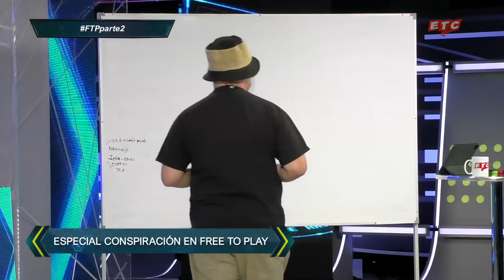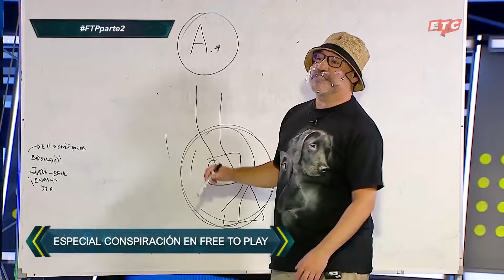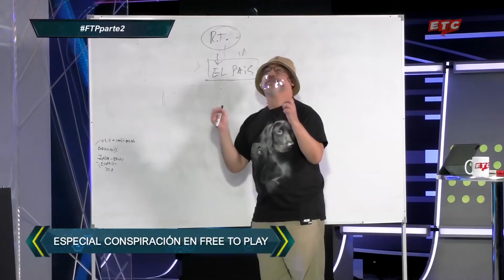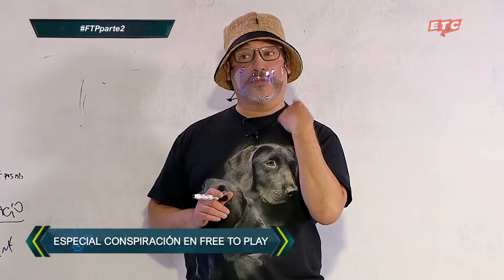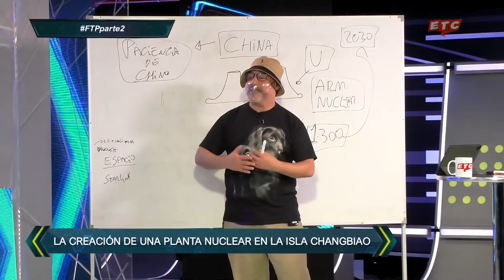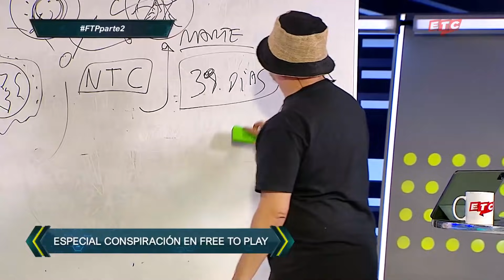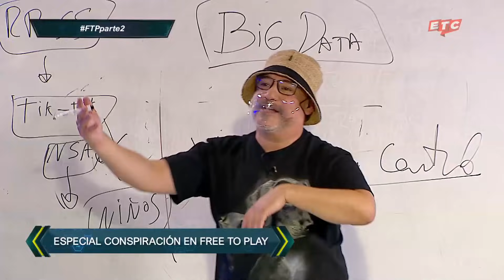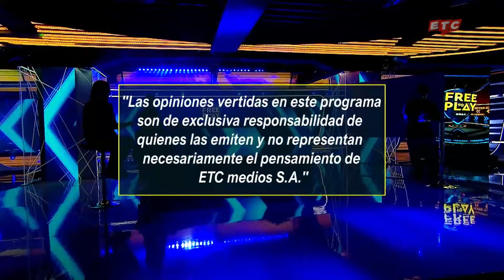Conspiraciones: ¿es China dueño del mundo? (Parte 2)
La segunda parte del especial dedicado a China y las estrategias de ese país para convertirse en dueños del mundo